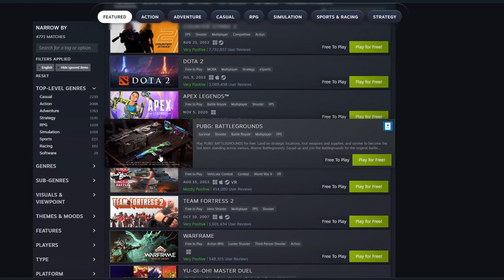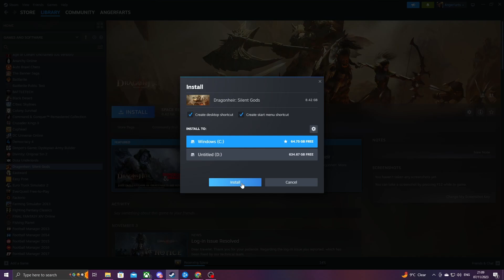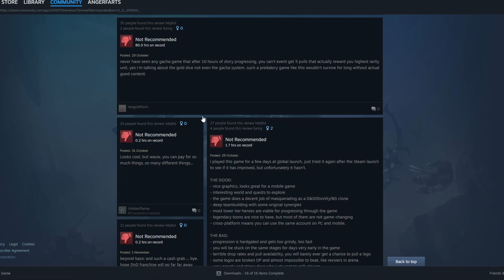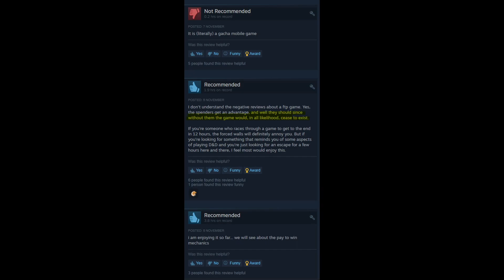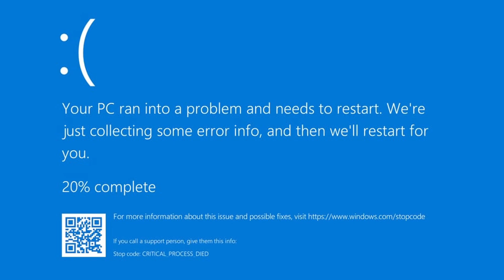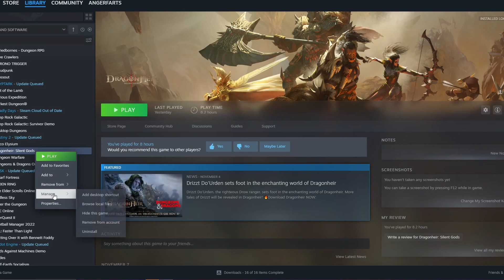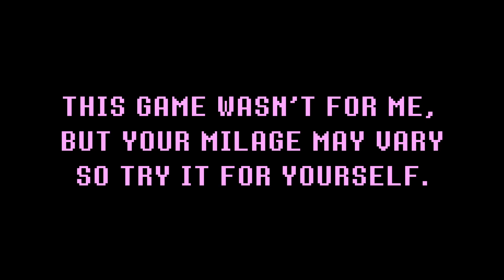Dragonheir: Silent Gods - WHAT'S THE CATCH?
On my journey through the sea of free games on Steam, I pull into my first stop at the port of Dragonheir: Silent Gods to find out what the catch is with this admittedly quite flashy looking free game.

I give my opinions on this auto battler/adventure game which snuck itself into the MMORPG search on Steam. I played it and here is my experience.

As always, these are my opinions and games like music and film is always subjective, so you may have a different experience, so try it for yourself and let me know what you thought of the game.